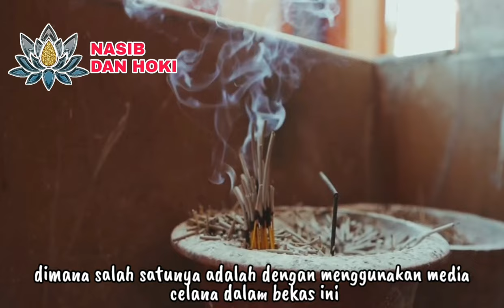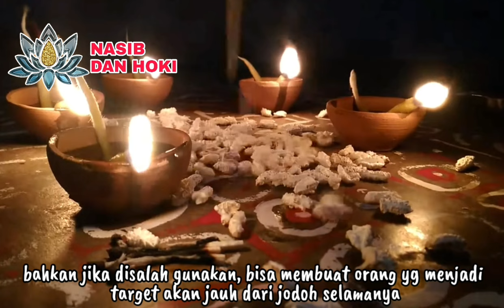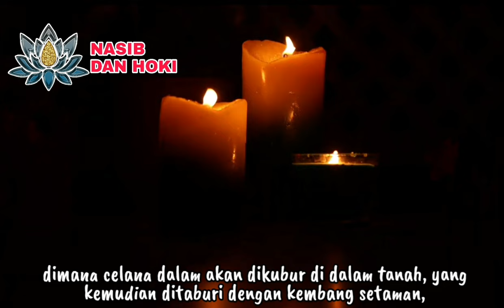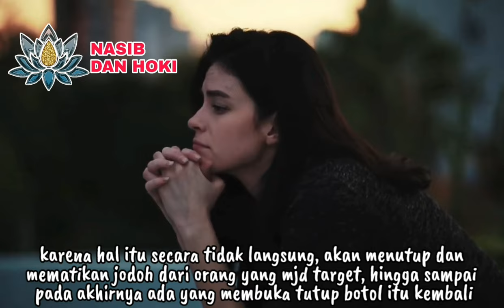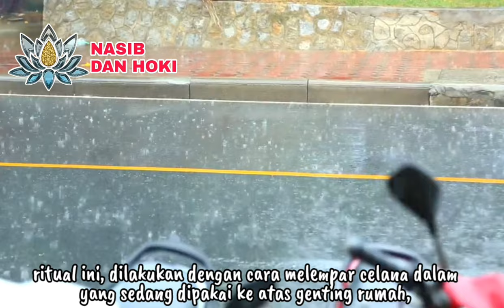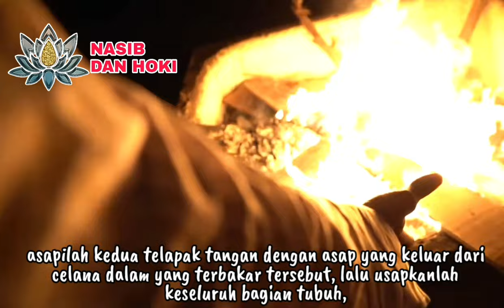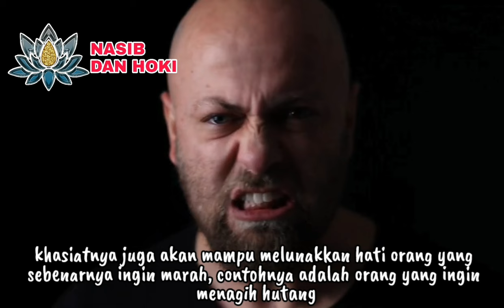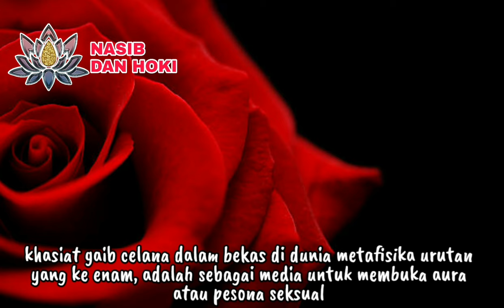PASANGAN YANG MINGGAT BISA BALIK LAGI!!_INILAH 6 KHASIAT GAIB CELANA DALAM BEKAS DI DUNIA METAFISIKA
PENYEDAP KUAH BAKSO!!?_INILAH 6 KHASIAT GAIB CELANA DALAM BEKAS DI DUNIA METAFISIKA